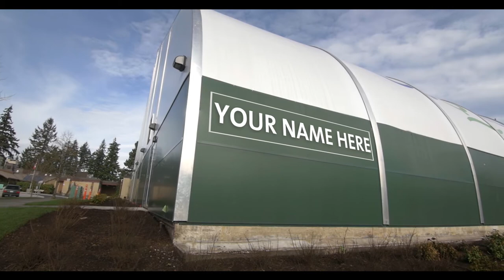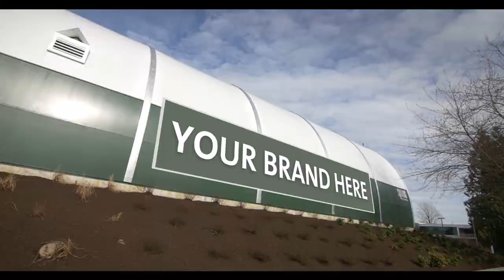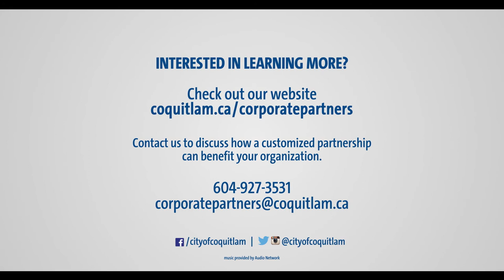Coquitlam Corporate Partners - Poirier Forum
Coquitlam Corporate Partners is marketing partnership program that will generate new revenue to enhance the programs and services offered to residents. Through Coquitlam Corporate Partners, businesses and other organizations will have a unique opportunity to raise their profile in the community and engage with the people who live, learn, work and play in Coquitlam. Corporate partners will benefit from City-wide exposure as valued neighbours who are making positive contributions to Coquitlam’s quality of life.